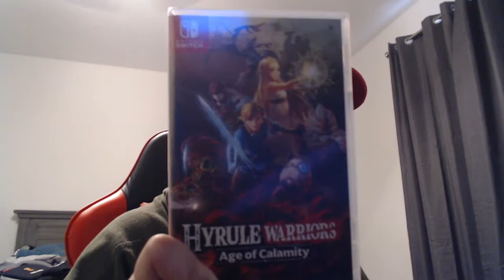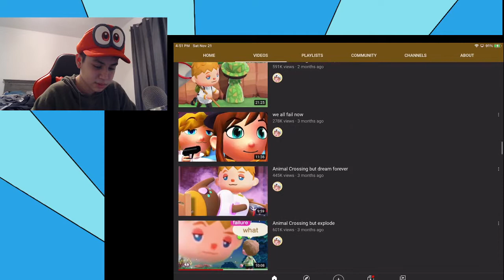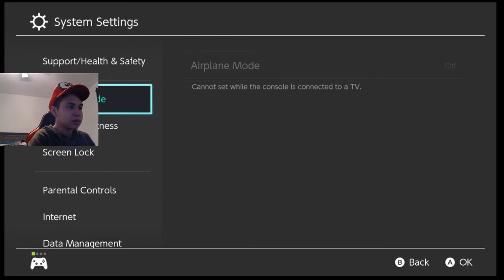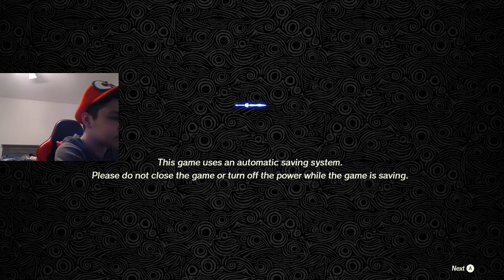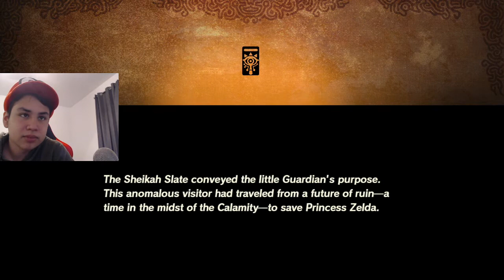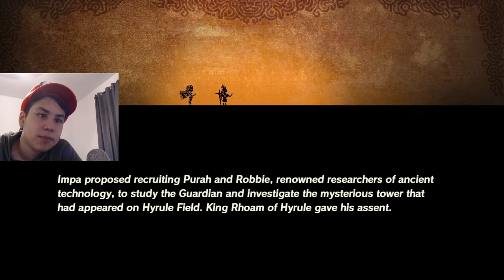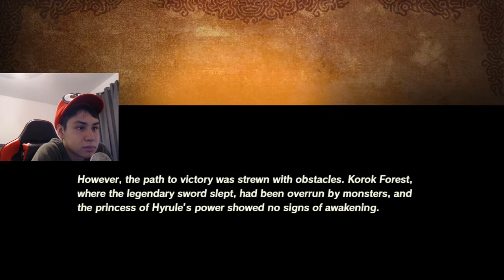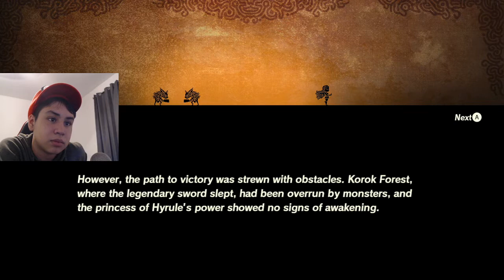Hyrule Warriors Full Stream